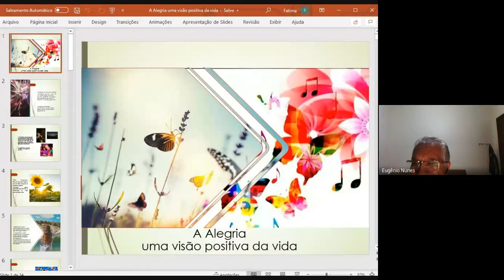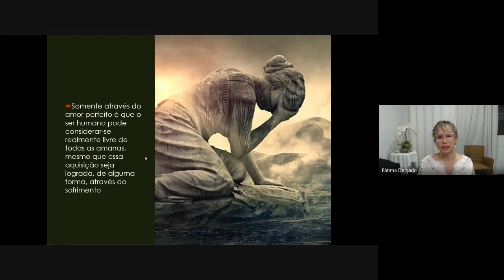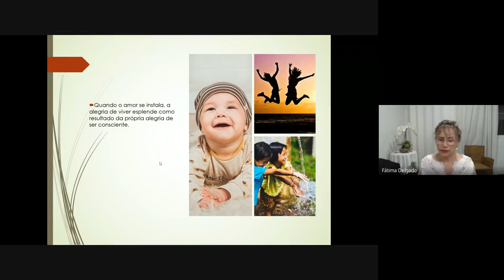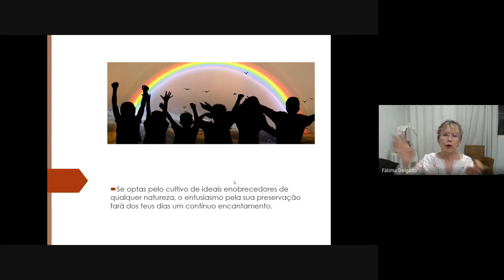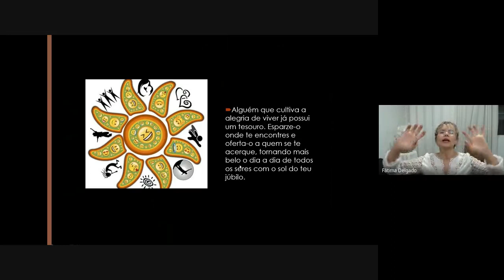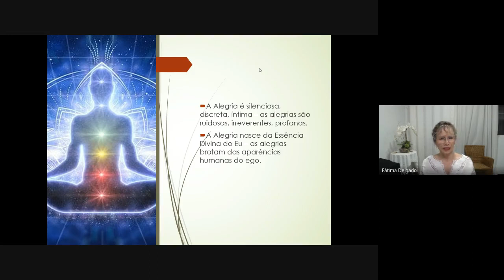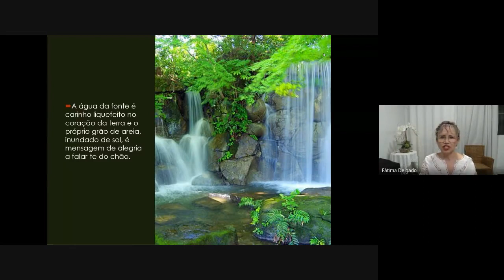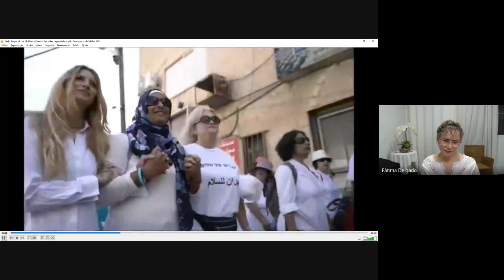"A Alegria, uma visão positiva da vida." Palestra virtual com Fátima Delgado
Palestra online gravada por membros da Fraternidade Espírita Abel Gomes. O tema da reunião foi: "A Alegria, uma visão positiva da vida.".  As reuniões virtuais são às segundas e quintas-feiras.